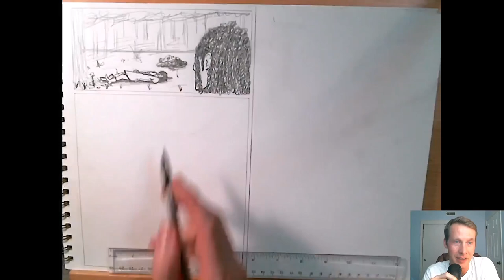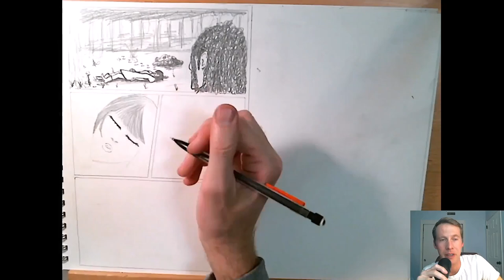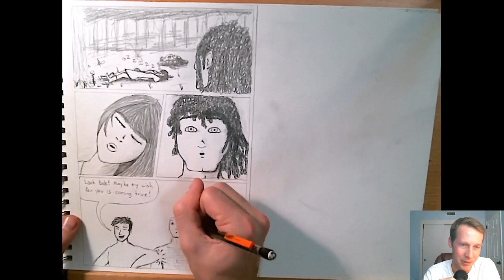Drawing Comics is Fun! - Caveman Bob, Page 7 - "Sleeping Beauty"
Welcome back for Page 7 of my original comic book story, "Caveman Bob goes Beyond the Bounds!" Trying something new on this one. I hope you like it!